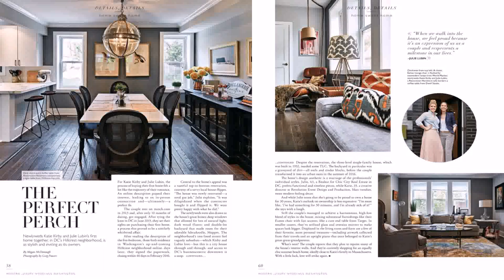Top Interior Designers In Washington Dc